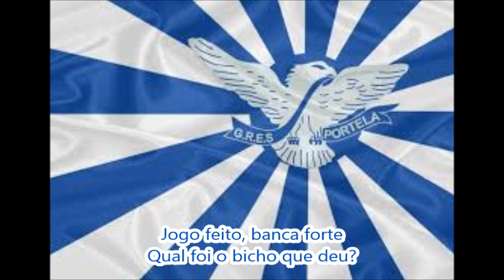Portela 1984 Letra e Samba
G.R.E.S. Portela - Carnaval 1984
Colocação: Campeã do Grupo 1-A
Enredo: "Contos de Areia"
A Portela conquistou o seu vigésimo primeiro título homenageando seus grandes nomes: Paulo da Portela, Natal e Clara Nunes, falecida um ano antes. A azul e branca foi a campeã dos desfiles de domingo do carnaval de 1984.